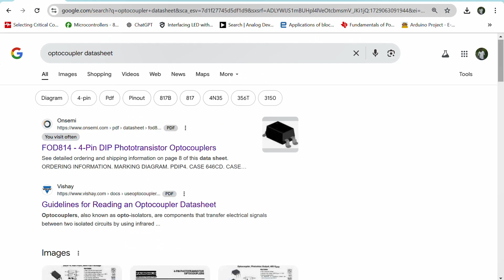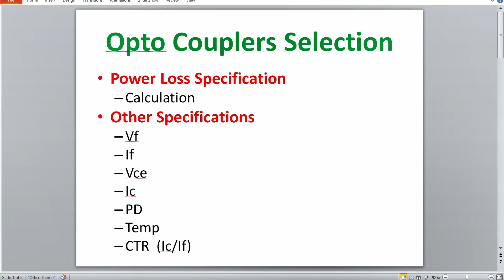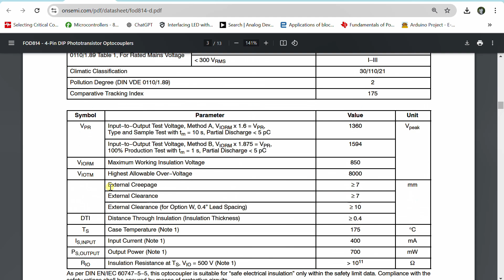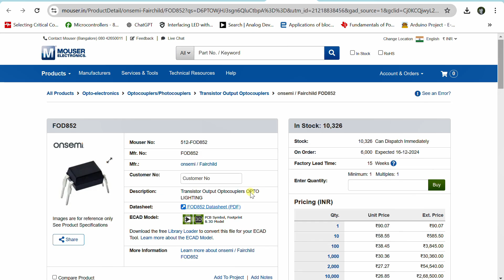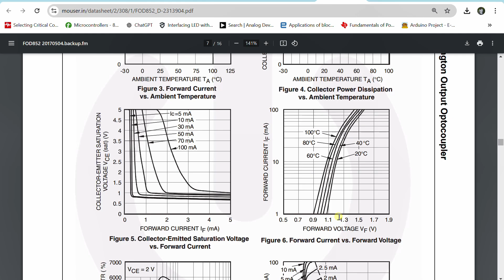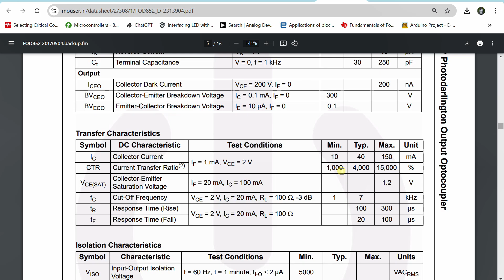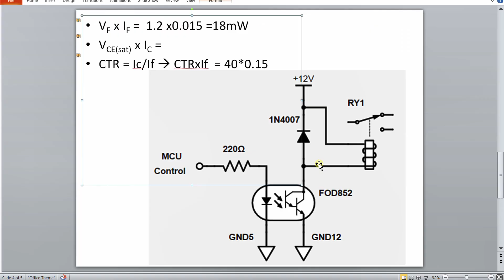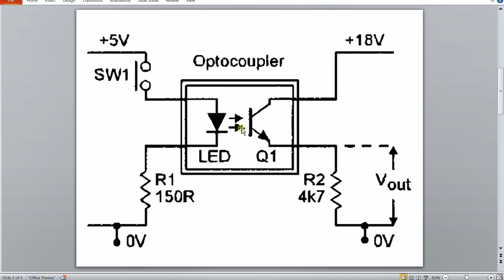OptoCoupler POWER LOSS Calculation (PART-2)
OptoCoupler POWER LOSS Calculation. How to Choose OptoCoupler? ... OptoCoupler selection method.
How to select Optocoupler? PART-1